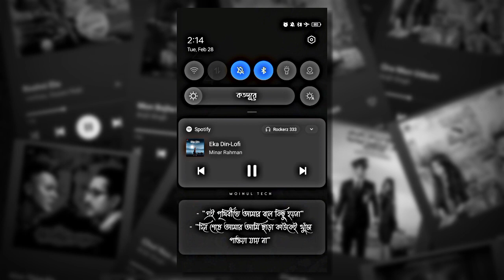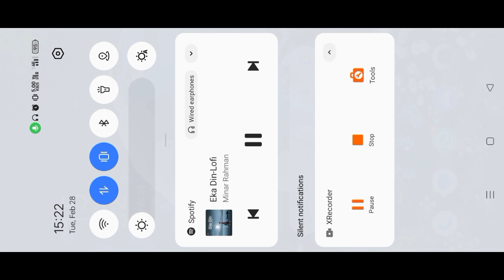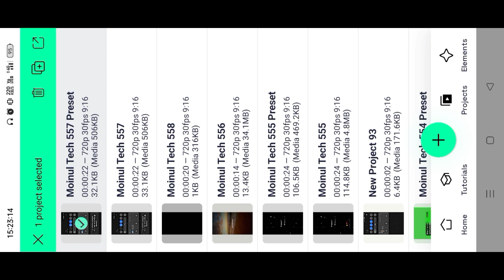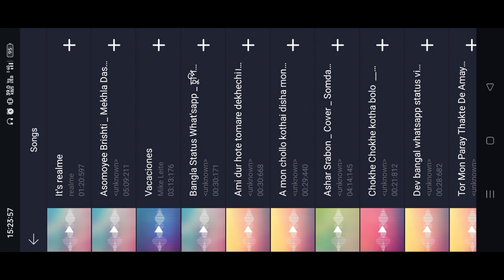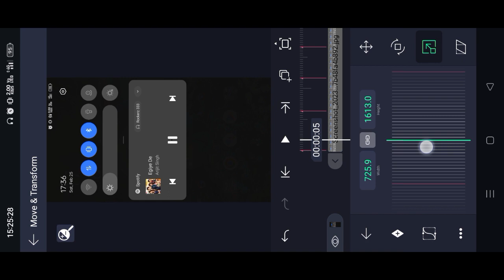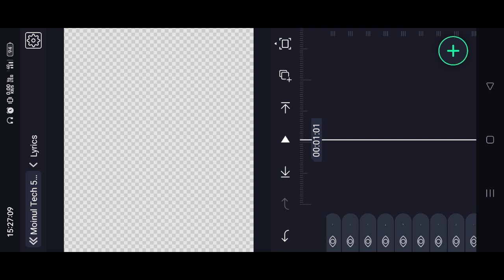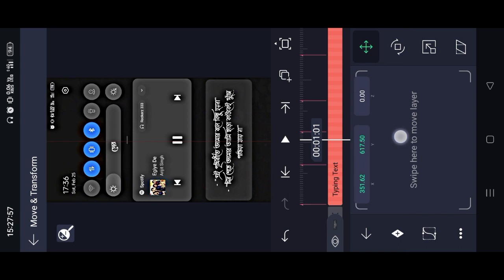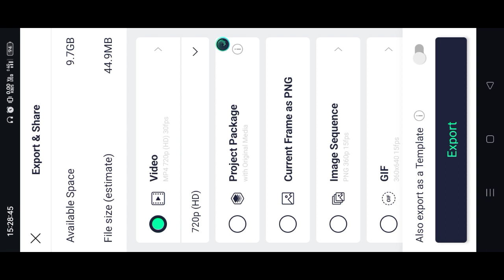New Facebook Instagram Viral Notification Bar Lyrics Video Editing | Alight Motion XML Edit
● Download Links ●